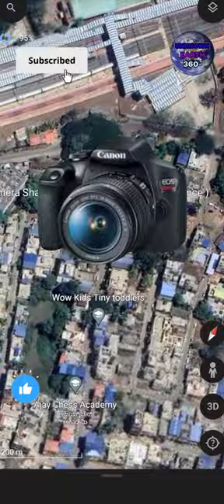I found a camera 📸 shaped house on Google Earth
If you are the rightful owner of the audio or visual content used in the video and would like for it to be removed from this channel, please contact me at and the issue will be immediately resolved.